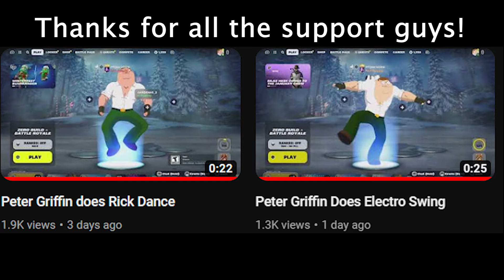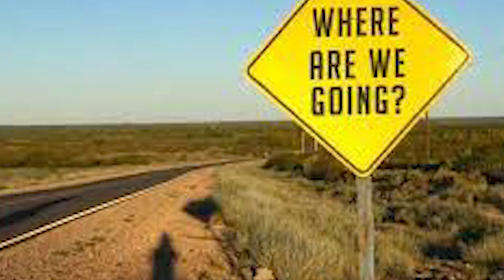Peter Griffin gets all the medallions in Fortnite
I collect all of the medallions in one duos game of Fortnite with Meatballtheman.